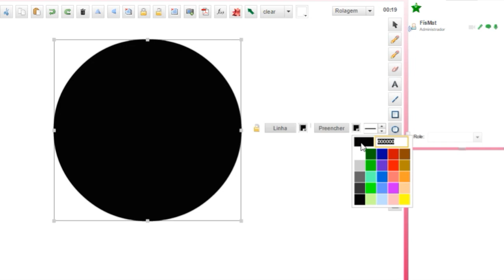soma e subtração de arcos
Trigonometria e distância entre pontos